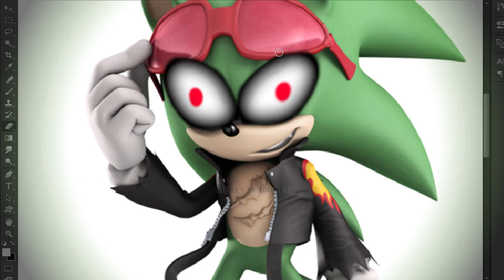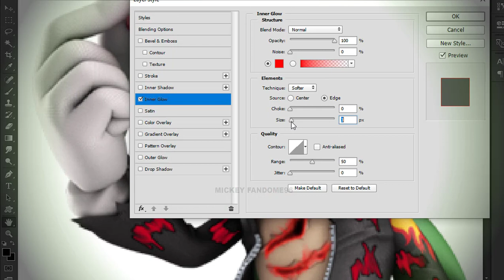Sonic The Hedgehog SCOURGE As Horror Version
Hallo Guys!!!
This videos upload:
Enjoy for watching my videos!!!